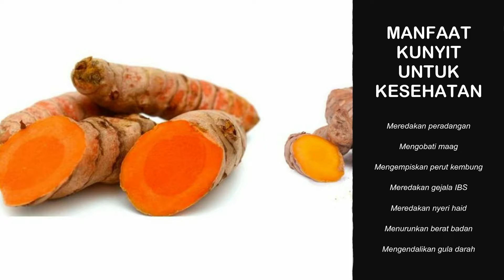Ramuan Alami Menjaga Daya Tahan Tubuh / IMUN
Jangan Lupa Ya Gaess...